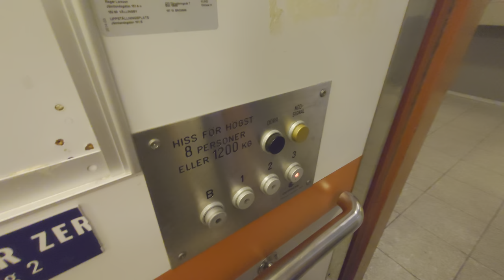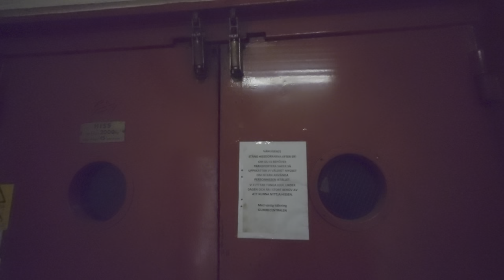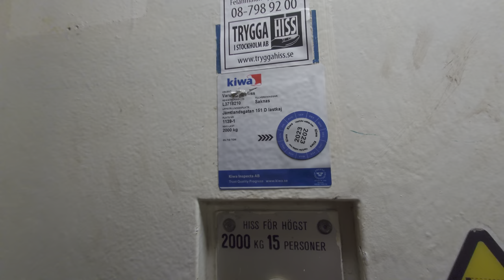Old Hissgruppen Traction Elevator @ Jämtlandsgatan 151, Vällingby, Stockholm, Sweden!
ELEVATOR INFORMATION!

Manufacturer/Tillverkare: Hissgruppen
Model/Modell:
Installation year/Byggår:
Serial Number/Tillverkningsnummer:
Floors/Antal våningar: 4 = B 1 2 3

Location/Adress: Jämtlandsgatan 151, 162 60 Vällingby, Stockholm, Sweden!
Camera/Kamera: Sony XPERIA 1 IV